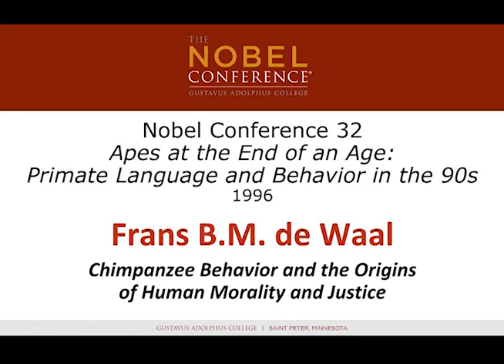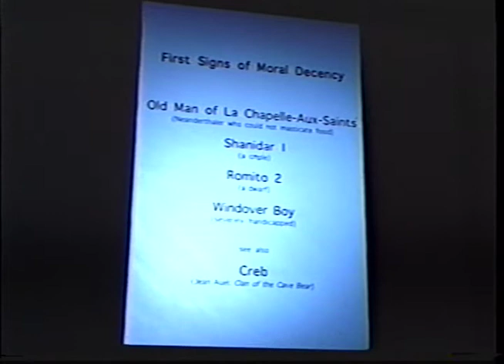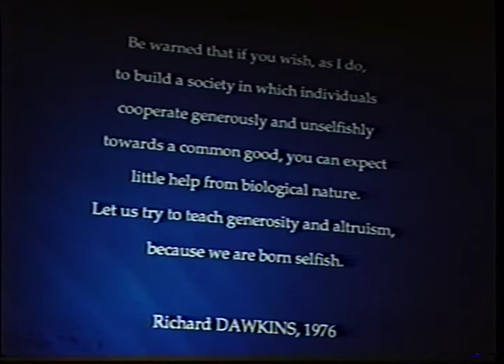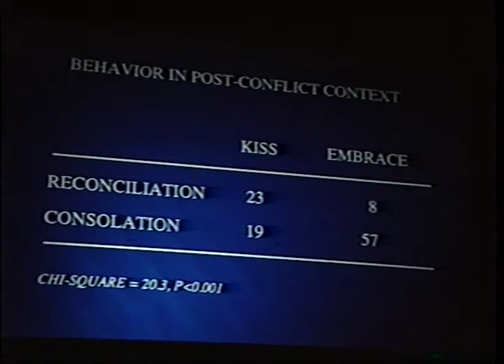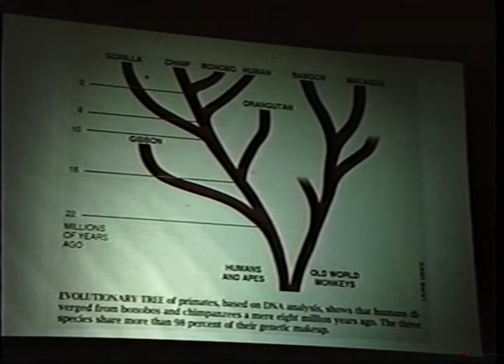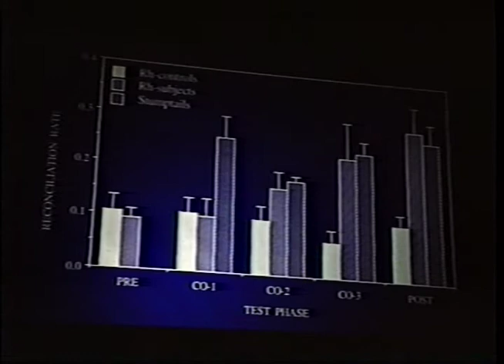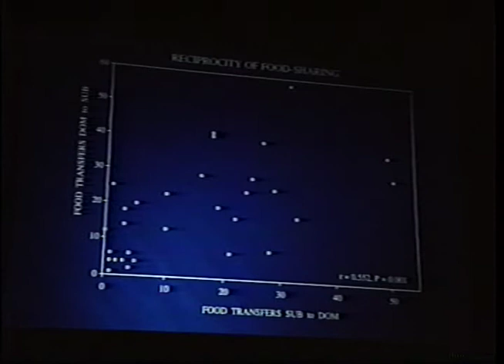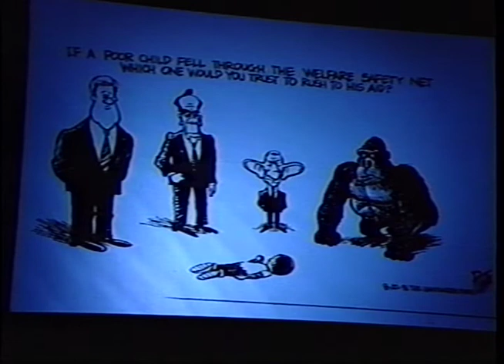Frans B.M. de Waal at Nobel Conference XXXII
Nobel Conference XXXII at Gustavus Adolphus College

Apes at the End of an Age: Primate Language and Behavior in the '90s
Lecture by Frans B.M. de Waal – Chimpanzee Behavior and the Origins of Human Morality and Justice